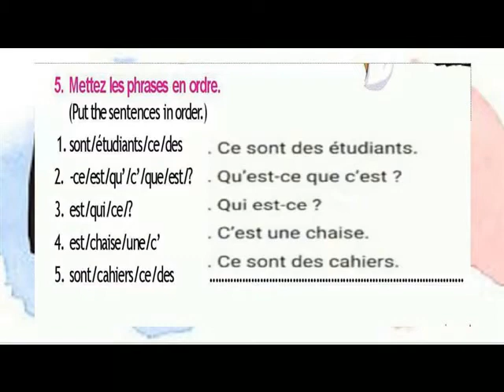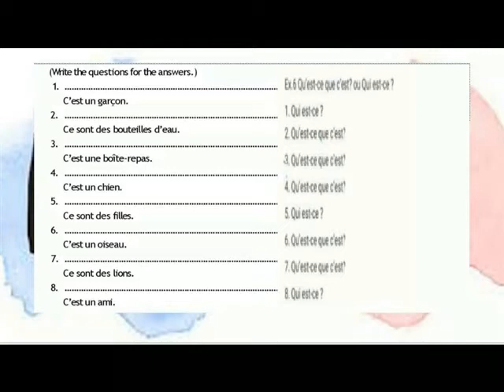ALF 1 LEÇON 4 = DEVINEZ=EXERCISES KEY